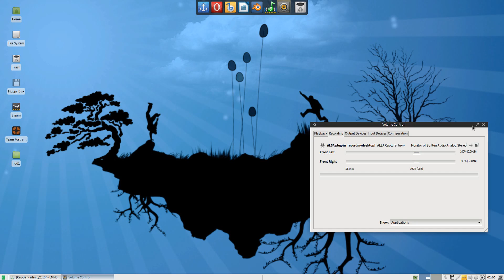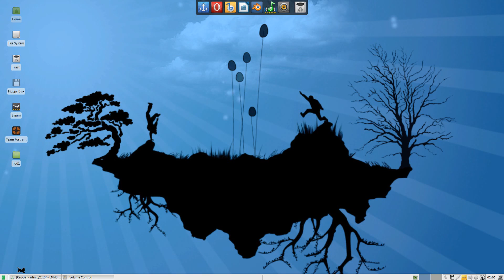manjaro sound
Manjaro 2, met sound, via 'multimedia' / 'pulse audio instelling' bij 'recording' gekozen voor monitor, geconverteerd met 'handbrake', geoptimaliseerd voor streaming.
Youtube sputtert nu over audio / video synchronisatie.